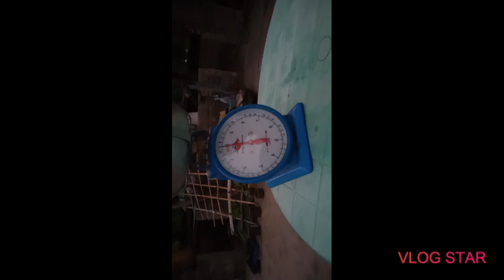How to make FFJ? (Fermented Fruit Juice) | Organic Plant Fertilizer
Best Organic Fertilizer to help our plants bear more Flowers and Fruits